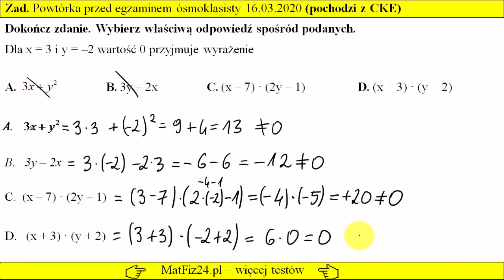Zadanie 2.3. Wartość wyrażenia. Powtórka przed egzaminem ósmoklasisty 16.03.2020 (pochodzi z CKE)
W tym zadaniu trzeba obliczyć wartość wyrażenia algebraicznego.
Zadanie: Dokończ zdanie. Wybierz właściwą odpowiedź spośród podanych.
Dla x = 3 i y = –2 wartość 0 przyjmuje wyrażenie
A. 3x + y2
B. 3y – 2x
C. (x – 7) · (2y – 1)
D. (x + 3) · (y + 2)